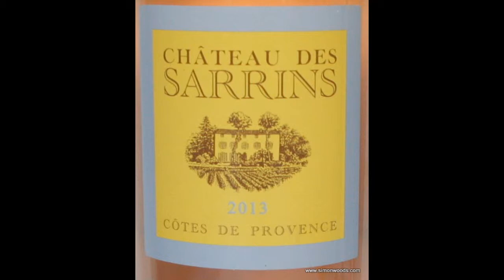Wine Tasting with Simon Woods: Château des Sarrins Côtes de Provence Rosé 2013, France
Simon Woods is slightly confused by a young Provence rosé...

Château des Sarrins Côtes de Provence Rosé 2013, France (£15.99 Bibendum, TheDrinkShop.com)